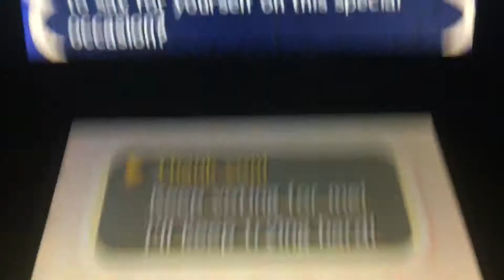Animal Crossing New Leaf Welcome Amiibo : one year of Smith Town Practice Mode